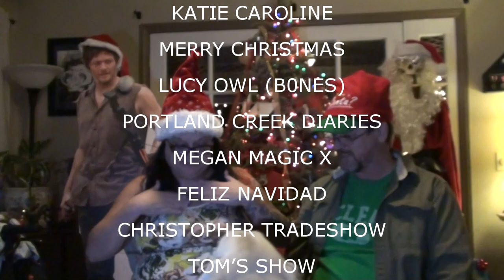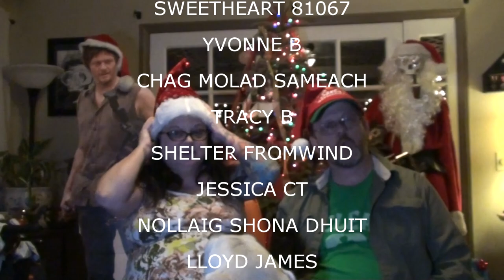CHRISTMAS DAY AT THE NEIGHBORS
Merry Christmas